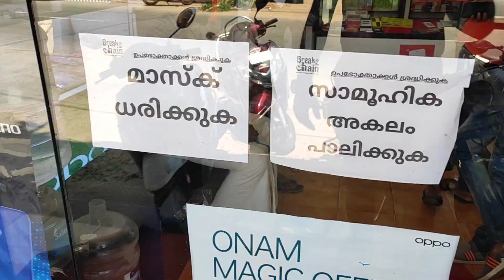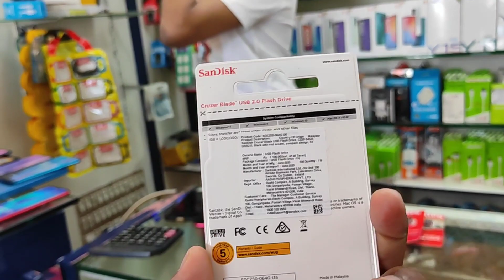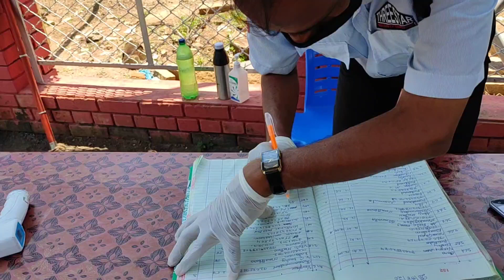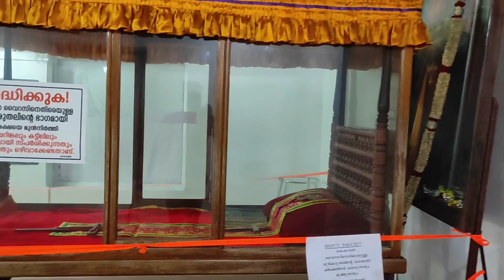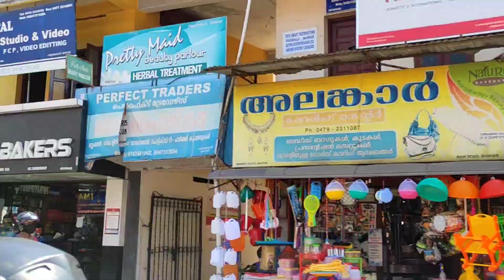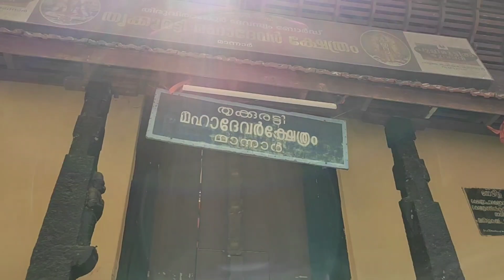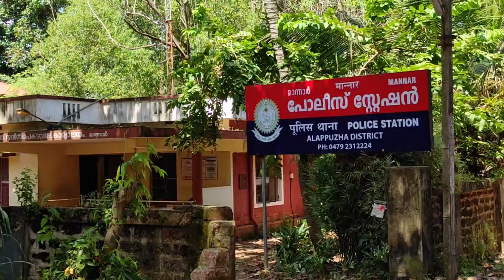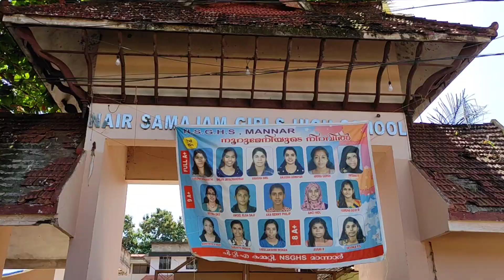ഞങ്ങളുടെ നാട് ||മാന്നാറിലേക്ക് ഒരു തിരിഞ്ഞുനോട്ടം ||mannar|parumala|alappuzha|pathanamthitta border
മാന്നാറിലെ കുറച്ഛ് സ്ഥലങ്ങൾ മാത്രമാണ് ഇത്, സമയ പരിമിതികൾ മൂലം ചിലതൊക്കെ ഒഴിവാക്കേണ്ടി വന്നു.. തെറ്റുകൾ ഉണ്ടേൽ ക്ഷമിക്കുക, ആദ്യമായിട്ടാണ് ഇങ്ങനെ ഒരു വീഡിയോ ചെയ്യുന്നത്, നിങ്ങളുടെ സപ്പോർട്ട് കൂടെ ഇണ്ടാകും എന്ന് പ്രതീക്ഷിക്കുന്നു.
മാന്നാർ -വെങ്കല നാട്
കേരളത്തിൽ ആലപ്പുഴ  ജില്ലയിലെ മാവേലിക്കര ബ്ലോക്ക് പഞ്ചായത്തിൽ ഉൾപ്പെടുന്ന ഒരു ഗ്രാമം ആണ് മാന്നാർ.
ഇത് ചെങ്ങന്നൂർ താലൂക്കിൽ ഉൾപ്പെടുന്നു.
മാവേലിക്കര, തിരുവല്ല, ചെങ്ങന്നൂർ, ഹരിപ്പാട് എന്നി നഗരത്തിൽ നിന്ന് 12കിലോമീറ്റർ ദൂരെയാണ് മാന്നാർ.
മാന്നാറിൽ നിന്ന് 12 കിലോമീറ്റർ അകലെ മാത്രമേയുള്ളു റയിൽവേ സ്റ്റേഷനിൽ എത്തുവാൻ (തിരുവല്ല, ഹരിപ്പാട്, മാവേലിക്കര, ചെങ്ങന്നൂർ).
തിരുവനന്തപുരം, നെടുമ്പാശ്ശേരി ഇന്റർനാഷണൽ എയർപോർട്ടിൽ നിന്ന് മാന്നാറിലേക്ക് ഏകദേശം 125കിലോമീറ്റർ ദുരമുണ്ട്..